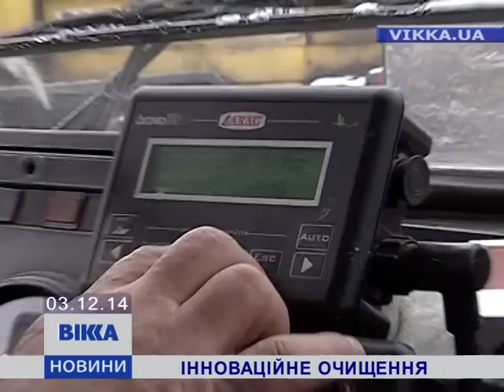Черкаські комунальники борються із ожеледицею по-новому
Замість піску – сіль. Черкаські комунальники цьогоріч борються із ожеледицею на дорогах по-новому. На озброєння взяли спеціальну соляну суміш. Вона, кажуть, і дієвіша, і екологічно корисніша. Інновація дає змогу щоденно заощаджувати до 200 тисяч із міського бюджету. Про нововведення детальніше – Ірина Малюкова.